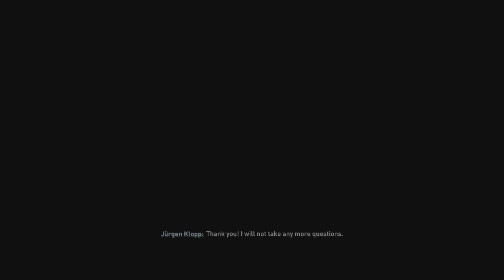FIFA 23 Rebuild Liverpool FC career mode episode 6!